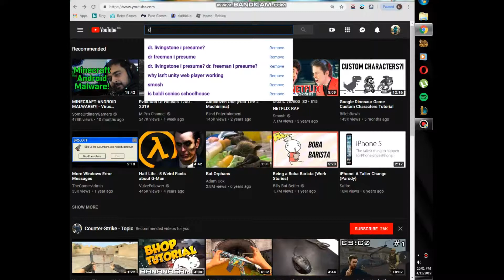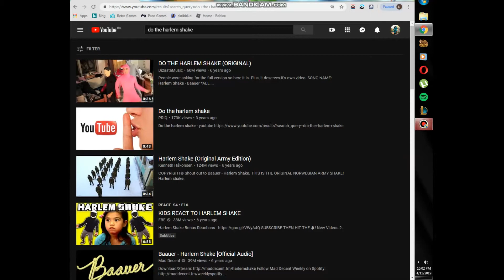How to do the harlem shake in EVERY website ever?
Here is what you need to copy: (copy it from this site)

After that, follow the steps:
1.Copy what I just pasted.
2. Go on your favorite website.
3. Go right click on the page.
4.Click on "Inspect"
5. Go to "Console"
6. Paste what you copied.
7. Hit enter on your keyboard.
8. (optional) Have fun looking at it and remembering the old nostalgia :)
Even on Youtube itself works as you can see in the video!